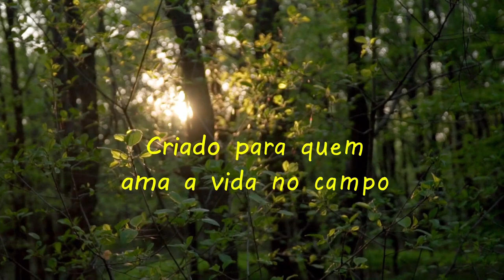Santa Rita de Caldas vista do Alto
Vista do alto as belezas de uma cidade são mais atraentes. Confiram aqui as de Santa Rita de Caldas em Minas Gerais